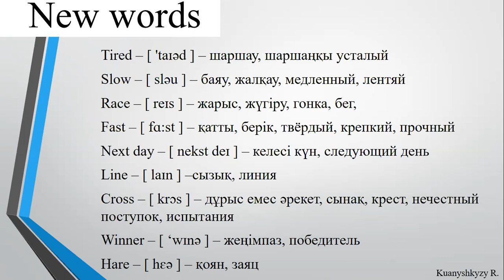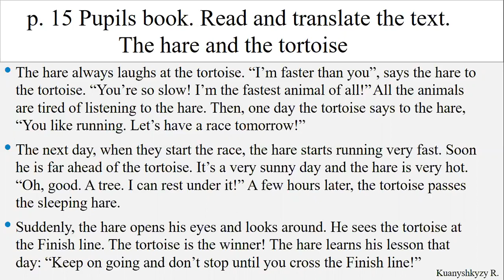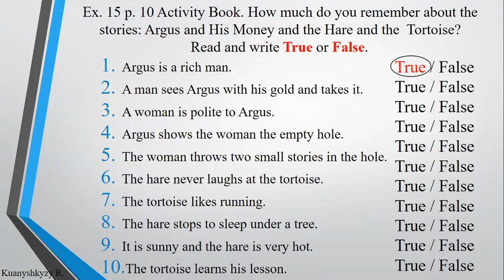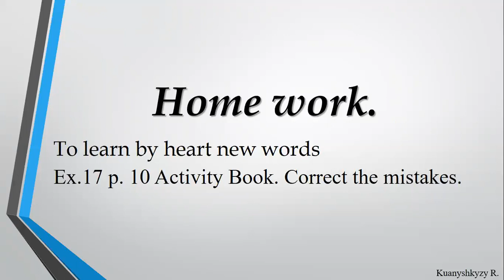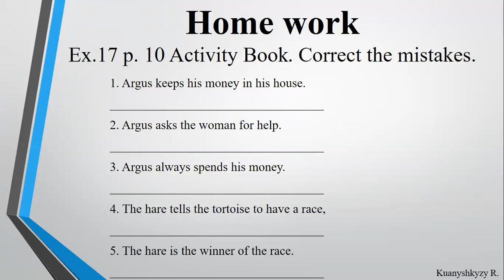teacher: Kuanyshkyzy R. grade: 4. theme: aesop fables 2